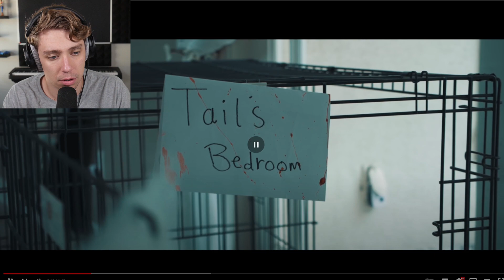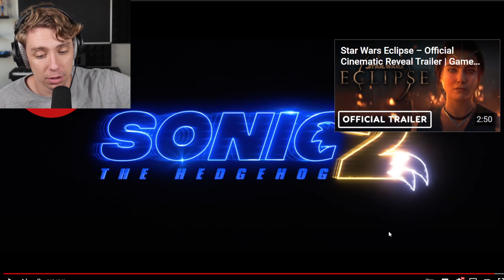Reacting To NEW Sonic 2 Trailer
Reacting to the Newest Sonic 2 Trailer.